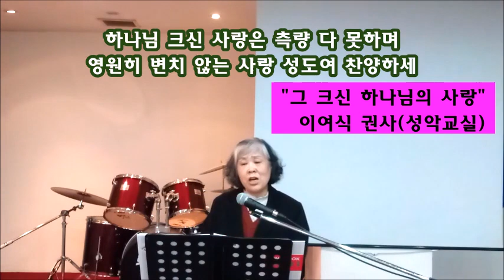그 크신 하나님의 사랑 / 이여식 권사(성악교실)